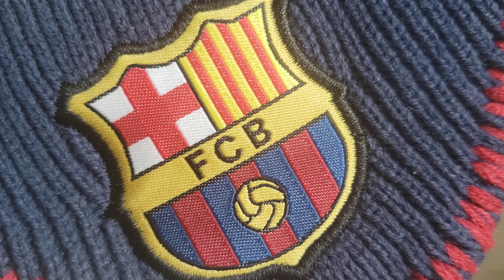SE ACABÓ LA ERA DORADA DEL FÚTBOL EXQUISITO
Con dirigentes corruptos un club de fútbol deja de existir como tal. El FC Barcelona ha dejado de existir. Bartolomeo es intocable. Los socios de adorno y los millones de fans por el mundo ha llorar.